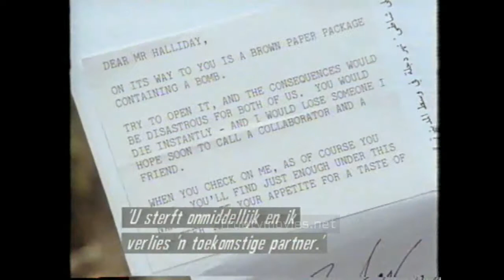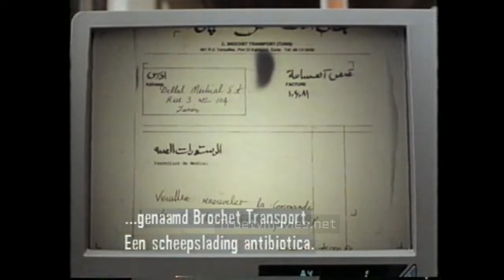The Care of Time (1990) Michael Brandon, Christopher Lee, Yolanda Vazquez